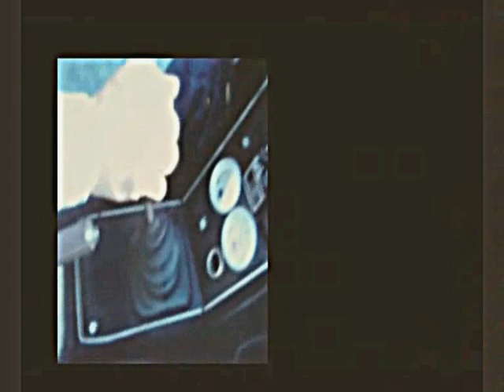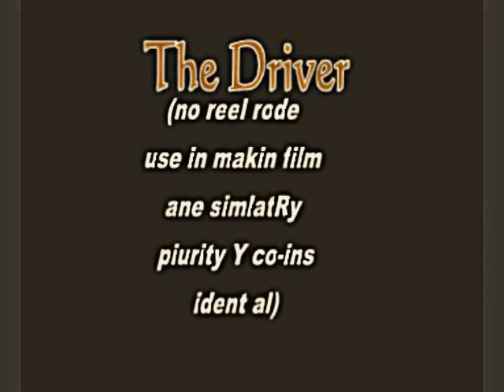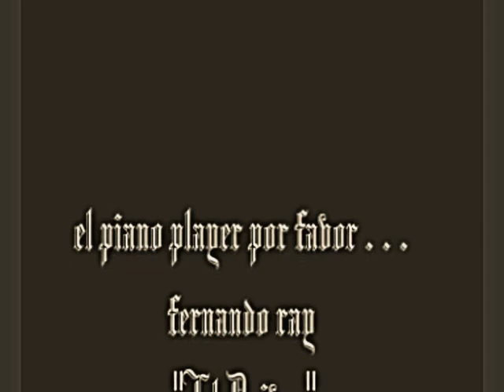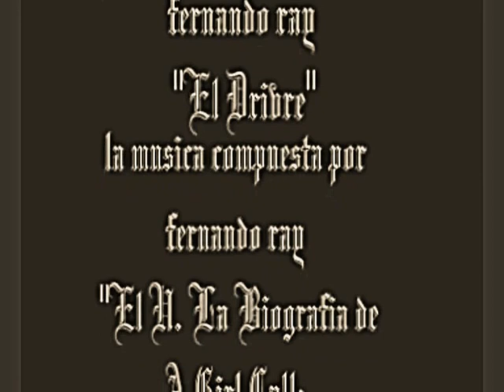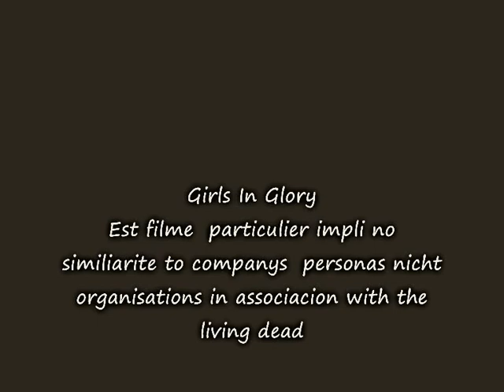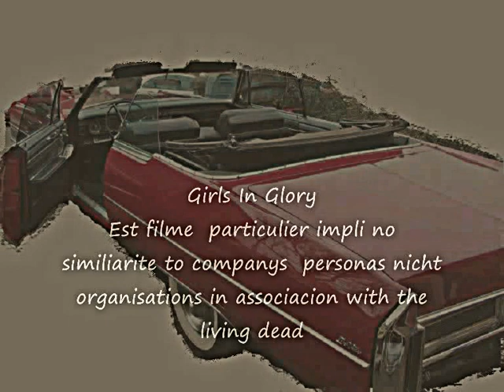Rolls Royce Litd Chicas: EN LA GLORIA Girls: Ein Glory. Sonata 4 M.Horn por fernando ray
Rolls Royce Litd CHICAS - fur direkt fernando ray
(performers are no reel charactre  - in Marxist Revolutionary, no musician who playe BUGLE for 'The Great Dictators swear oath to fite. . .
 example Mussolini call for Anzio/Rome; or Emperor Nero fur Colloseo/Roman Forum - but thanks Lang Lanf - whow u spell it?.)
LAS CHICAS EN LA GLORIA (Spanish for: "Las Chicas En La Gloria" - - translate: "Girls In Glory" - )  {Her Name Was Cadillac - film por fernando ray}.
"I once hwen to Spain an meet es think 2 b a charming "Spanish Gentelmen"
then turn out to be The SPANISH POLICE FORCE. nICE UNIfom es all I can say. Show it 2US some time uPal.
Had girl friend from Germany 1once an put her (SHE LIKE JUMP) on train from me from Grantham. Weell. I nevre like see her agen ~ no she must eXISt. Or at leest she fdid for one nite. So you still love her. Is like MARRAGE. yOU AHEV TO NO hoW pow 2apreciate her to undreSTAND "THE CONTRACT" is like 2-way-strech- if u can no reMEMBRE me for 1 NITE, how long is LIFE you elect the Prime Ministre for more than that. You know I hOP you HOPE some".
(Don forget suit case for NEXT time! the neerest i come to her was the dentist).
GLORIA Sonata 4 Motores Horn Las Chicas En La Gloria por fernando ray. Gracia.

Con nuestro gracias a la bailarina "Gloria" Magnolia Latón que realiza que Marcha la Banda de Estados Unidos De América.
Dedicado a Señor Sire Jimmy Savile OBE KCSG(2) (31 October 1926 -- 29 October 2011 para su trabajo a traer el ignorado a la vida - que les dando esperan. ) was an English DJ, television presenter, media personality and charity fundraisre - por es werk in bringing the opprsed  from obscurety e to give them ope.
{Car project feb 2013  2_0001.wmv}
Sir Alfred Joseph Hitchcock, KBE (13 August 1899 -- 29 April 1980) por a la omnipresencia de la actriz "Jacqueline Bisset"  para en cuanto al "Steve McQueen" tarde
Esta película no lleva similitud a compañías de personas ni asociaciones que viven ni muerto
This film carries no similarity to persons companies nor organisations living nor dead